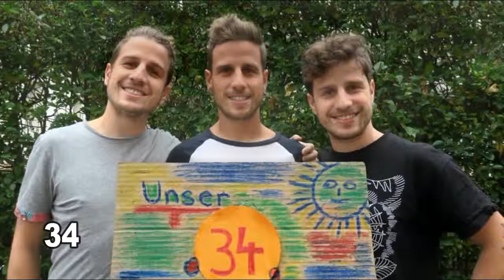Amazing Time Lapse of Triplets taking Photos of every Year for 34 Years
Benni, Basti and Florian Füger take a photo every year for 34 years.
Triplets Take a Photo Every Year for 34 years! Amazing Time Lapse